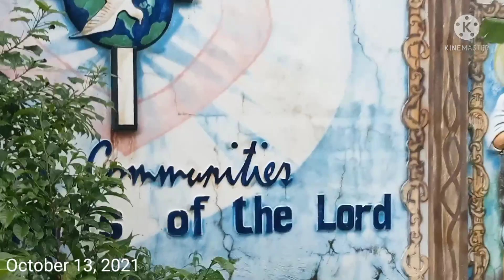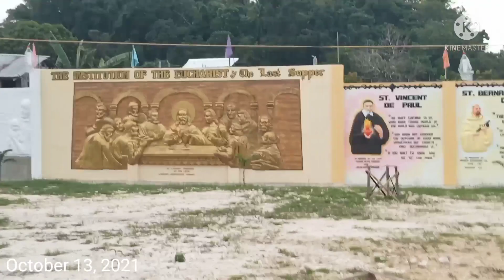Holy Name of Jesus Parish Church